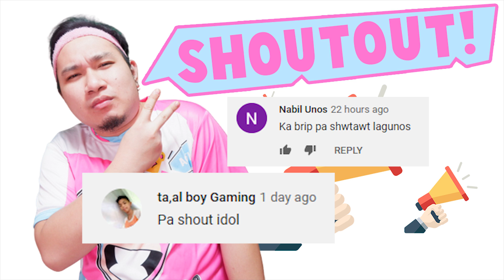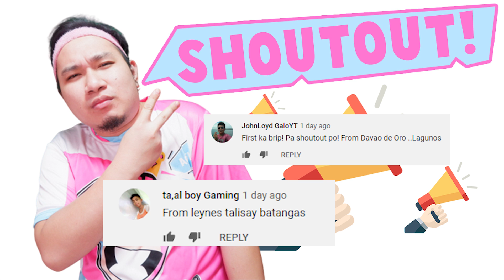NAGALIT UNG KALABAN KO SA 1V1!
Galit na galit ung kalaban ko sa 1v1!